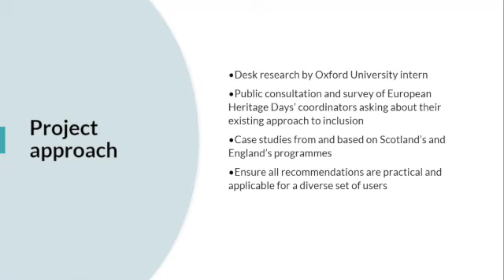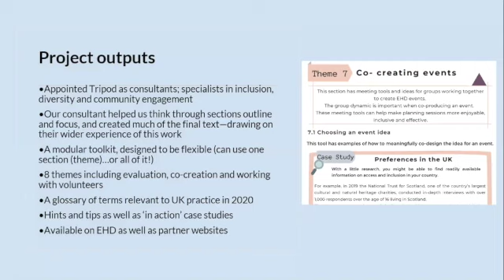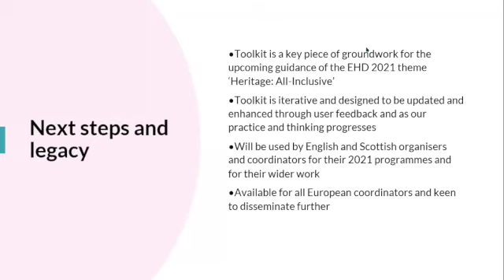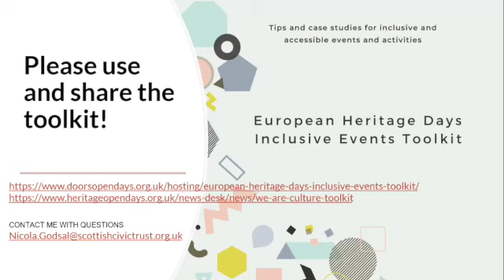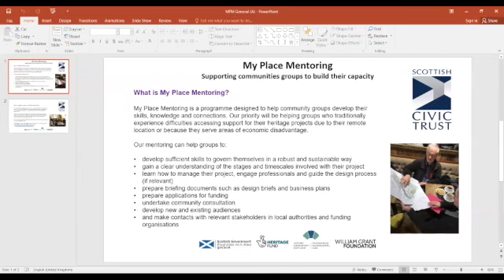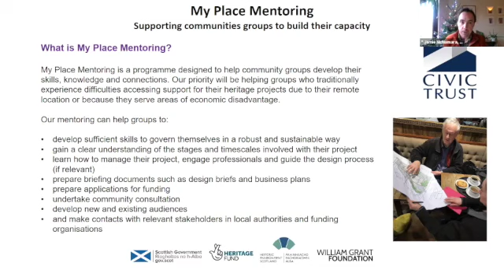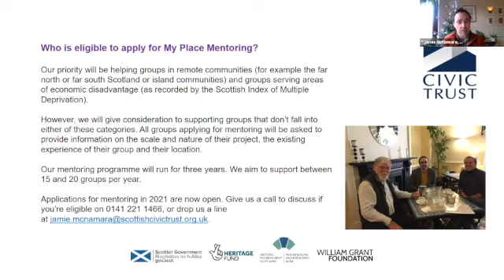Scottish Civic Trust – Inclusive Projects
A short overview of some current projects run by the Scottish Civic Trust to engage with marginalised people and support diverse participation in heritage.